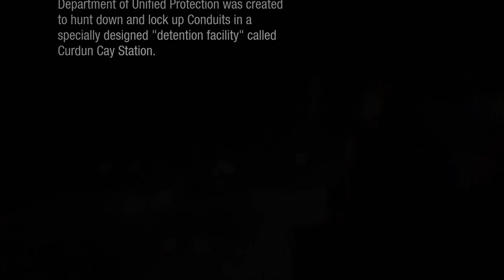inFAMOUS FIRST LIGHT PS5 Walkthrough Gameplay Part 1 - INTRO (FULL GAME)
Infamous First Light Walkthrough Gameplay Part 1 includes Mission 1 of the Infamous First Light Story in 1080p HD for PS4. This Infamous First Light Gameplay Walkthrough will include a Review, all Story Missions, Powers, Abilities, Free Roam, New Gameplay and the Ending of the Single Player.

InFamous: First Light is a standalone downloadable content video game developed by Sucker Punch Productions and published by Sony Computer Entertainment. First Light follows Abigail "Fetch" Walker, a character who first appeared in InFamous: Second Son. The plot will follow her story, which includes themes of heartbreak, drug abuse, and abandonment. New environments will be explored, such as Curdun Cay and the snowy mountains around it. Voice actress Laura Bailey will return to her role as Fetch.